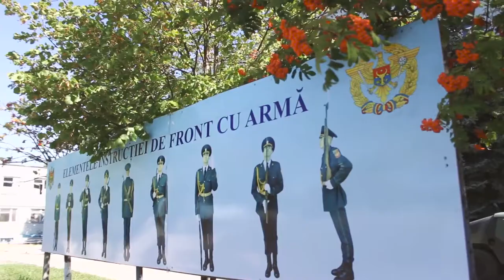Serviciul militar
Sunt unii care evită să facă serviciul militar, dar sunt și cei care decid să facă acest pas. Care sunt minusurile și plusurile acestui serviciu, aflați în reportajul de mai jos